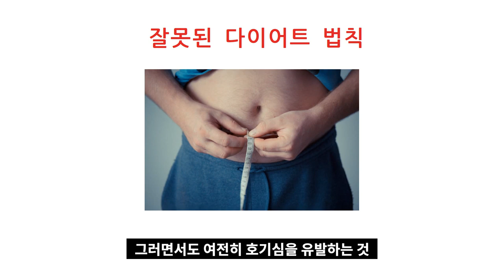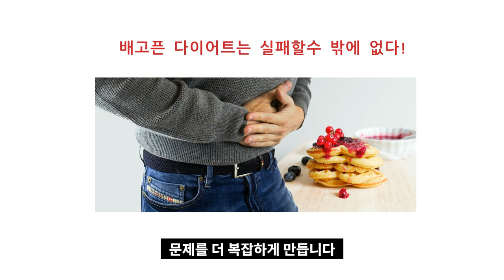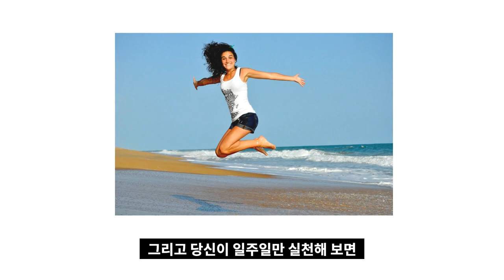다이어트 실패는 당신의 의지부족 때문이 아니다 I 다이어트 불변의 법칙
고맙습니다.